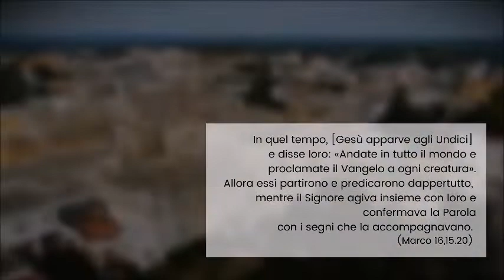ANDARE - Ascensione 2021